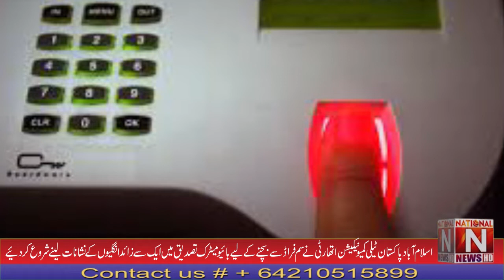Important initiative of PTA to prevent sim fraud (National News Nama)